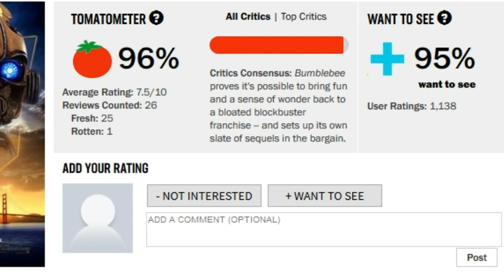Bumblebee (2018) | Movie Review - A Good Transformers?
Bumblebee is the latest in the live-action film series based on the popular brand of beloved aliens. Taking place i the late 80s, this prequel serves as an origin story for Bumblebee, and brings much needed humor and heart to the franchise. Michael Bay steps down this time and allows Travis Knight to get his hands on directing a Transformers film. Bumblebee is a fun film for everyone to enjoy, and draws inspiration from The Iron Giant. Hailee Steinfeld stars as Charlie, a young girl who assists Bumblebee in his battle against the decepticons.